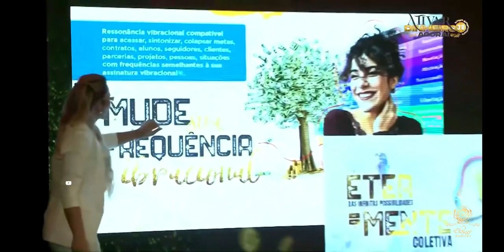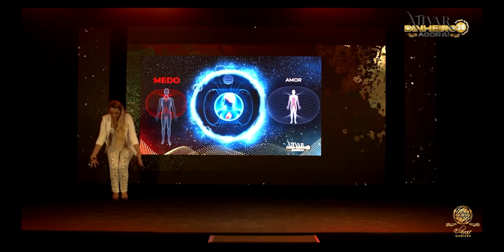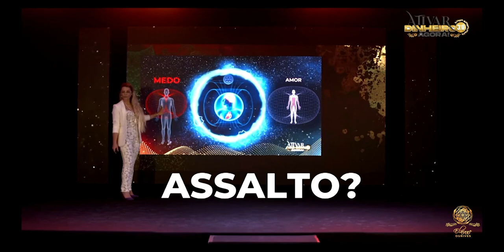As 4 energias que alteram a sua frequência | Elainne Ourives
Como você se comporta?
Isso cria sua realidade, você quer entender como?

Não esqueça também de se inscrever no meu treinamento Ativar Dinheiro 4.0.

Clica no link abaixo e não perca.

Amo Vocês.